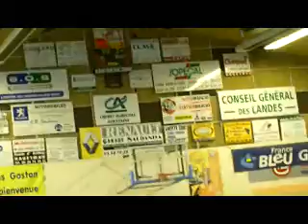Serres Gaston Samadet (66 - 56 ) 13.12.09 Video 6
basket reserve fille samadet